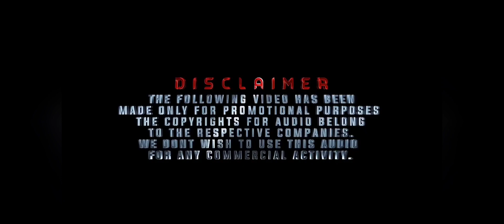Anushka Shetty Birthday Mashup| Whatsapp Status 2021|Lady Superstar||Black Studio Cutz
plugin headphones🎧 for better audio experience

Sweety Shetty, known by her stage name Anushka Shetty, is an Indian actress and model who predominantly works in the Telugu and Tamil film industries. She has received several accolades, including three CineMAA Awards, a Nandi Award, TN State Film Awards and three Filmfare Awards from eight nominations.